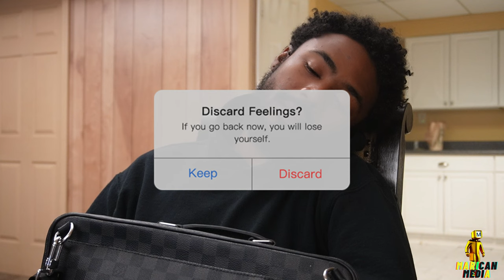🌟 Unforgettable Moments: Quality Time with HQ MAR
Welcome to an extraordinary journey filled with unforgettable moments as you spend quality time with the sensational artist, HQ MAR. Prepare to be captivated, inspired, and moved by their incredible talent and magnetic presence.

Join HQ MAR on an intimate exploration of his creative process, personal insights, and behind-the-scenes moments.

As you indulge in quality time with HQ MAR, you'll be transported to a realm where music has the power to transcend boundaries and touch the depths of your soul. Experience the highs and lows, the triumphs and challenges, and the raw emotions that make HQ MAR's journey so captivating.

🔥 Don't miss this opportunity to be part of these unforgettable moments. Click the play button now and immerse yourself in the extraordinary world of HQ MAR. Let his music uplift your spirits, ignite your passion, and leave a lasting impression on your heart.

Spread the word about the unforgettable moments you experienced with HQ MAR and invite them to join the journey too.

Don't miss out on the chance to be part of their incredible journey.

✨ Unleash your inner music lover and embark on an unforgettable adventure with HQ MAR. Click play now and let the quality time begin!